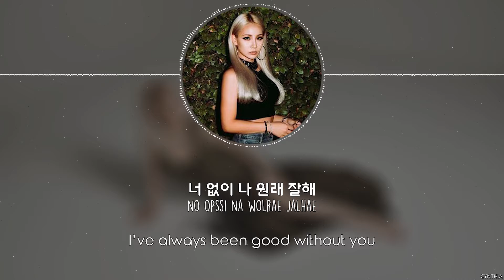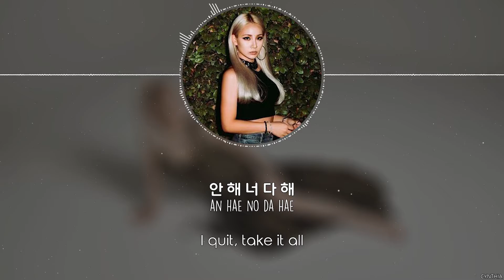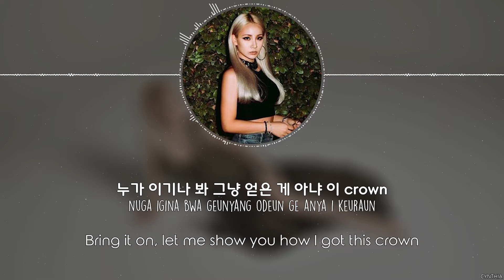CL - +안해180327+ +I QUIT180327+ [HAN+ROM+ENG]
CL - +안해180327+ +I QUIT180327+
CL - In The Name Of Love